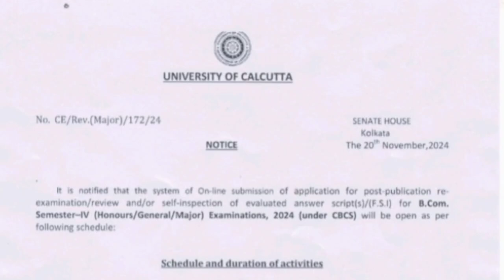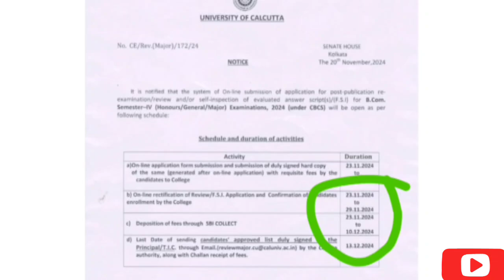CU Review process 2024-25 || CU এক্ষুনি রিভিউ Fsi এর নোটিশ দিলো 🔥 Cu Review Fsi process step by step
CU Review process 2024-25 || CU এক্ষুনি রিভিউ Fsi এর নোটিশ দিলো 🔥 Cu 4th Semester Review Fsi process

রিভিউ করলে নম্বর বাড়ে ? || RTI না FSI? || CU 4th semester Process to Review & Recheck || Sem-4 Result Scam?

what is FSI?
what is RTI ?
what is Review ??
What is re-examination, Review & re-checking in
Calcutta university??
What is FSI In Calcutta University???
What is Review and Re-checking Process??
Can rechecking reduce marks in calcutta university??
What is Review in calcutta university?
How many papers we can apply for review in calcutta university?
Which is best FSI or Review?
Does CU increase marks in review?